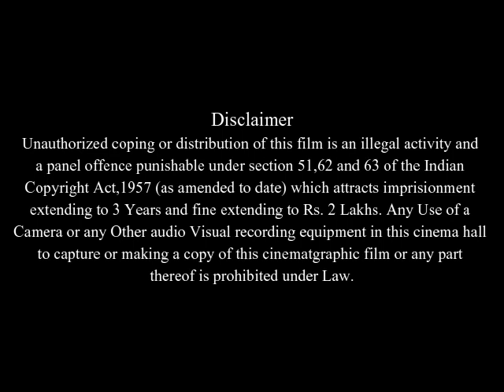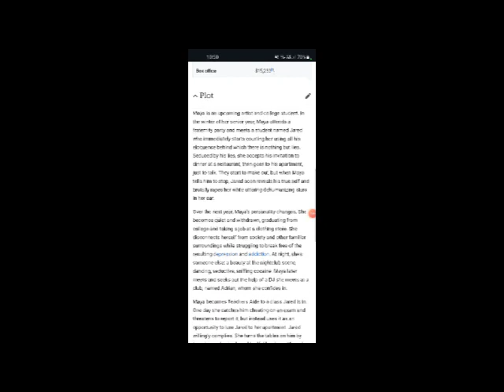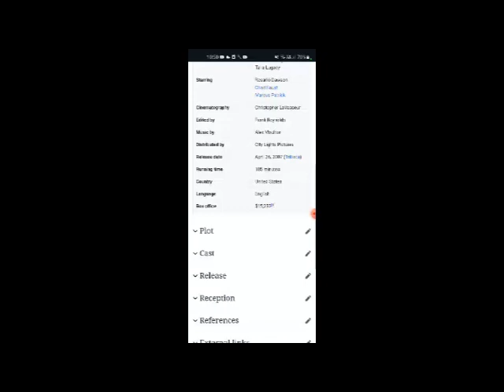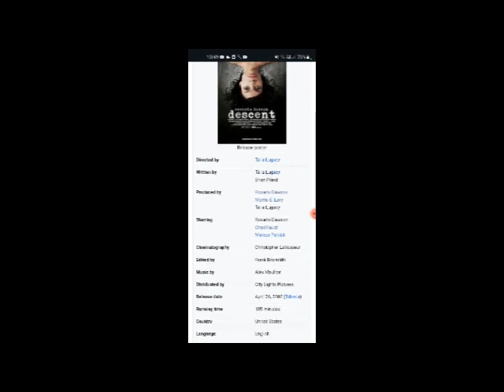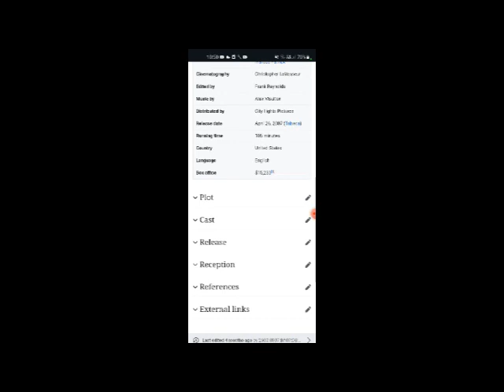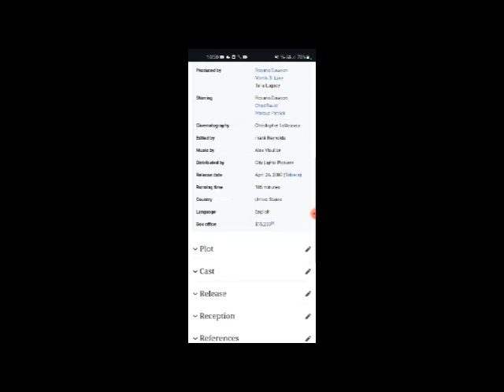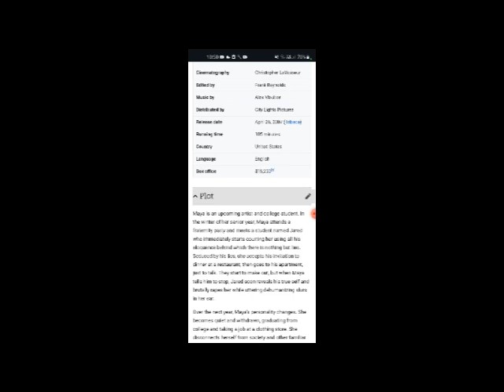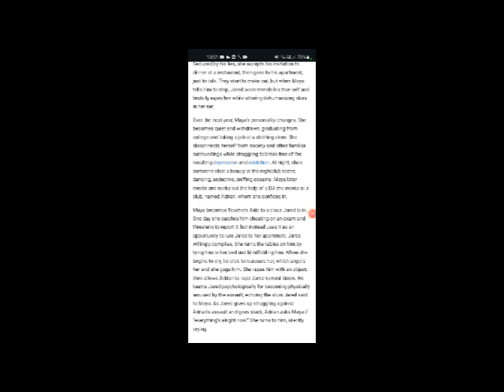The Descent Full Movie Facts And Review In English / Shauna Macdonald / Natalie Mendoza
In this video we will tell you about fact and review of movie The Descent